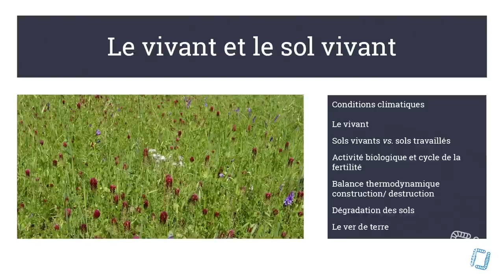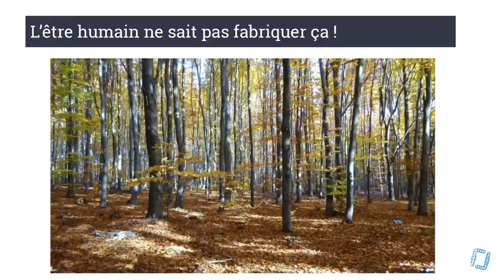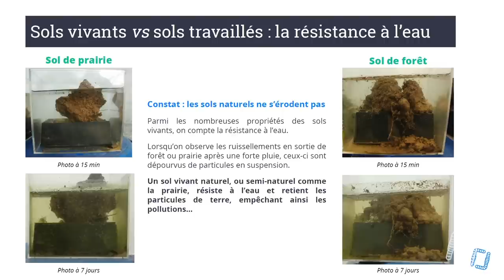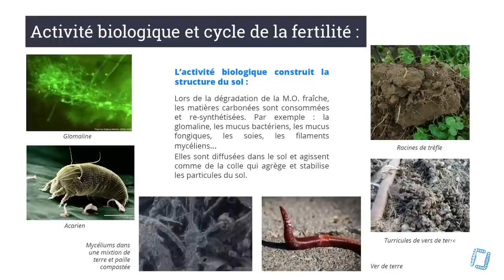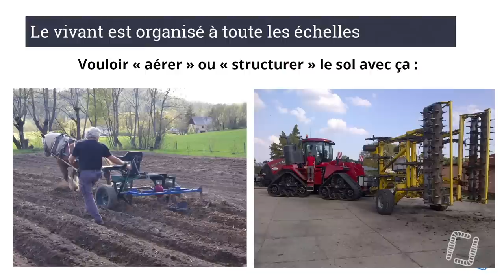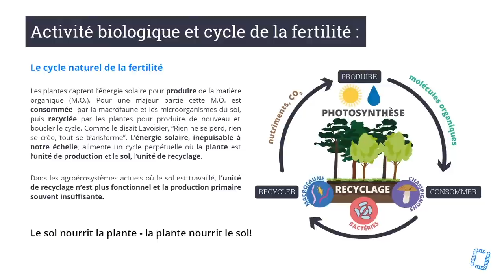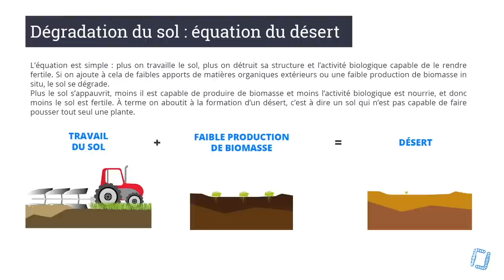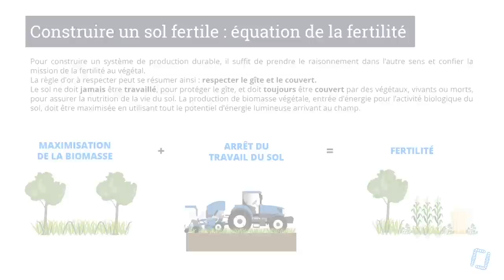Le vivant et le sol vivant, par François Mulet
Aujourd'hui, c'est une intervention de François Mulet, directeur de Ver de Terre Production lors de la journée Sol Vivant au Havre en septembre dernier !